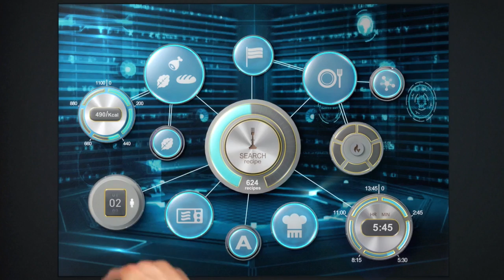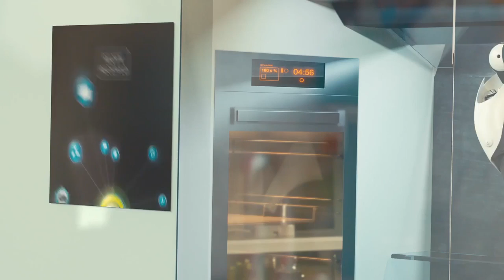Moley Robotics Create Fully Automated Robot for Kitchen about $1.2 million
Moley Robotics: U.K.-based Moley Robotics today opened a Seedrs crowdfunding campaign seeking about $1.2 million for its robot kitchen, an artificial intelligence-powered device that apparently learns recipes. It has a pair of eery hands and even cleans up! Moley has raised about 41 percent of its goal at the time of this story’s publication.